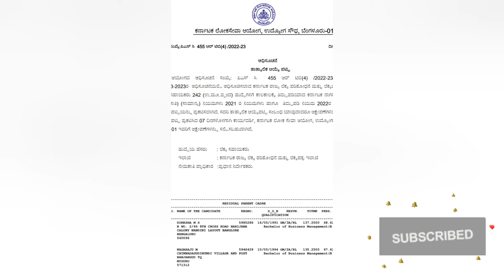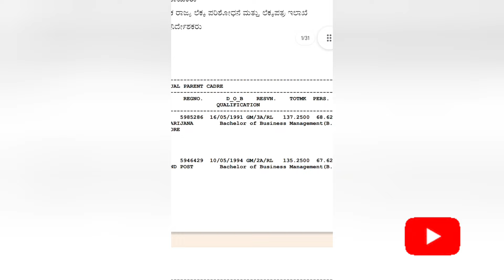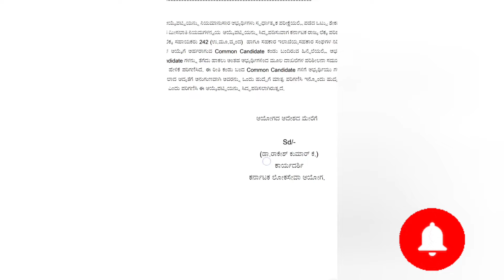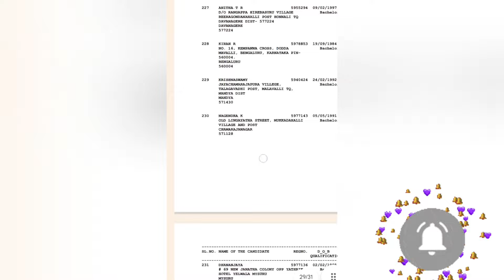KPSC ACCOUNT ASSISTANT PROVISIONAL SELECTION LIST /ಲೆಕ್ಕ ಸಹಾಯಕರು ಹುದ್ದೆಯ ಆಯ್ಕೆ ಪಟ್ಟಿ ಪ್ರಕಟ